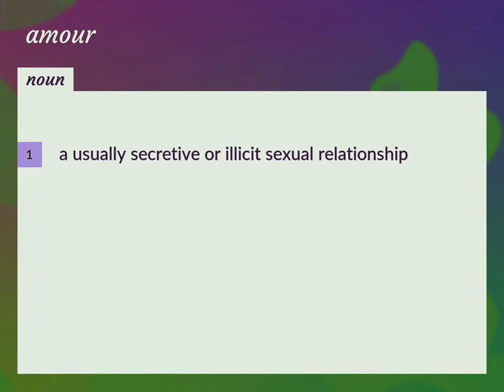Amour | meaning of Amour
What is AMOUR meaning?